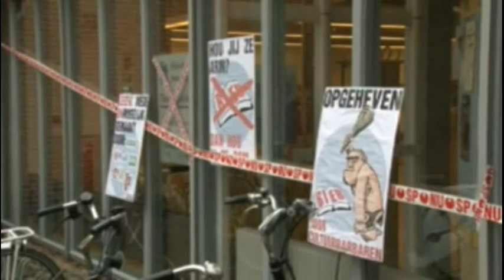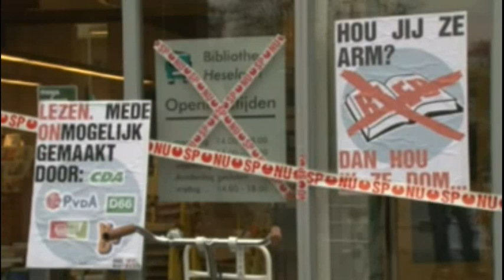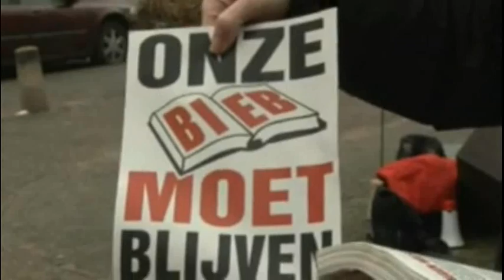SP in actie tegen het verdwijnen van wijkbibliotheken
De SP heeft woensdag 21 december in Nijmegen-west actie gevoerd tegen de bezuinigingen op de bibliotheek. De bezuinigingen van het stadsbestuur van GroenLinks, PvdA en D66 dwingen 7 van de 12 Nijmeegse wijkbibliotheken hun deuren te sluiten. Het eerste slachtoffer daarvan -- het filiaal Tweede Oude Heselaan -- was vandaag voor het laatst open. De SP trakteerde bezoekers op een plak cake als troost bij het 'heengaan' van hun bibliotheek.